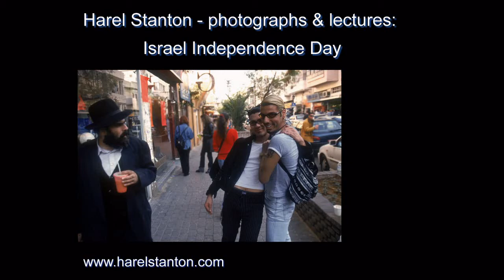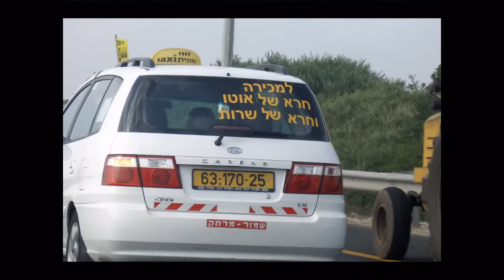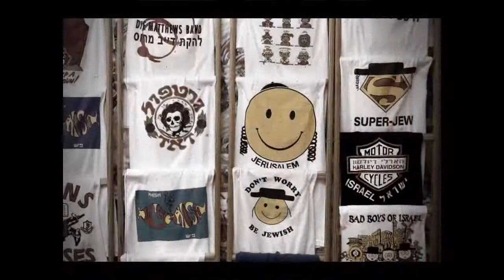Harel Stanton: Israel Independence Day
Israel Independence Day. Harel Stanton - photographs & lectures, phtographs presentation